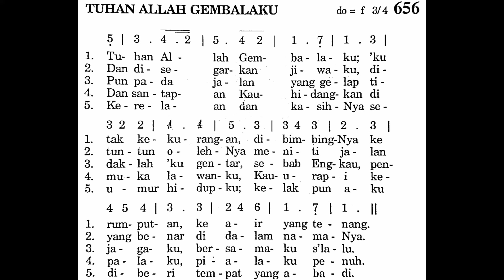TUHAN ALLAH GEMBALAKU - Puji Syukur No. 656